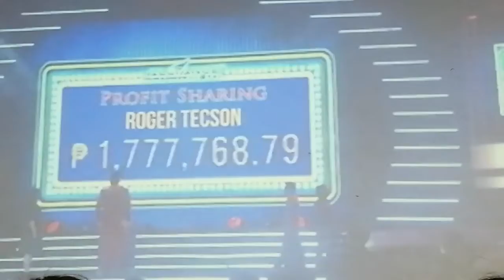Aim One Dragon Mega Sizzle 2020 Part 8 with Tecson Family